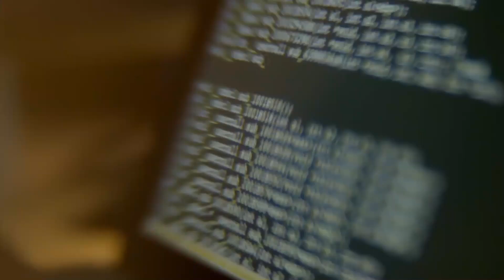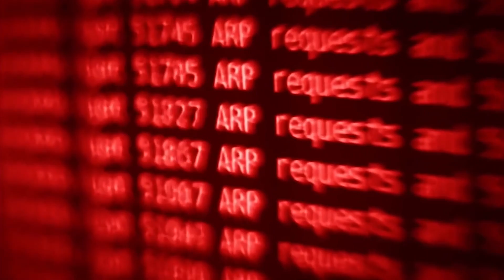Kurumlar güvenlik alanında yapacakları yatırımları nasıl belirlemeli?